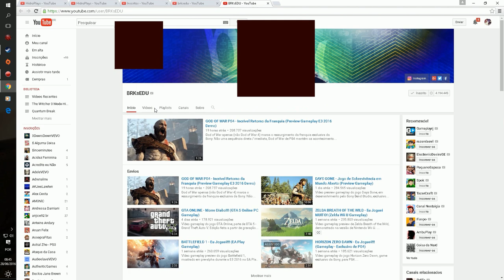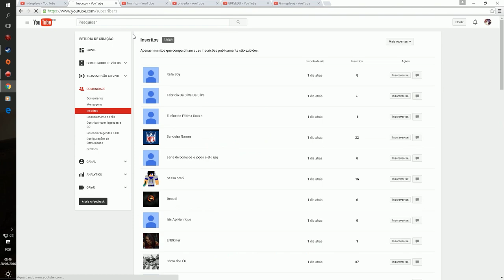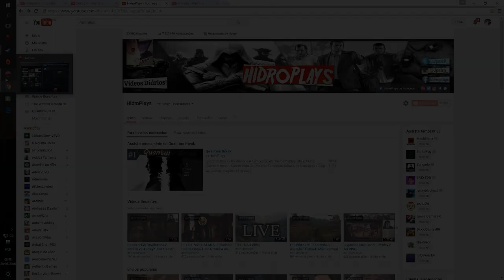YouTube Roubou MILHÕES de Inscritos!! E Continua Roubando!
O fato de, eu colocar tarjas no rosto do edu, não é por culpa dele, e sim porque, sua network pode aplicar flags em meu vídeo e até mesmo STRIKES. Não procurei outros canais com o mesmo problema, mas vi que, até uma das maiores networks do mundo, o machinima, perdeu mais de 100k de inscritos TAMBÉM!

Doe e contribua com a qualidade e quantidade dos vídeos no canal clicando

• Página no facebook (Muito entretenimento aqui também ←)
• Facebook pessoal (Me adicionem antes que lotem)

‹ Infos ›